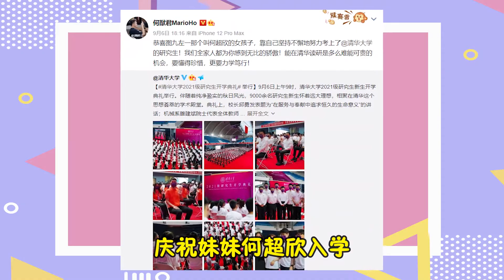賭王小女兒何超欣考上清華！被何猷君誇贊：全家人的驕傲